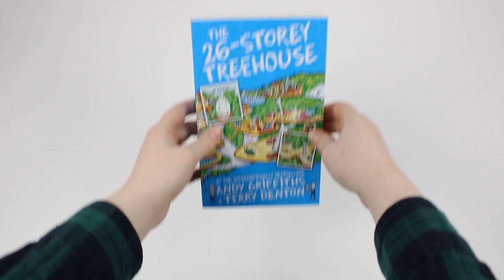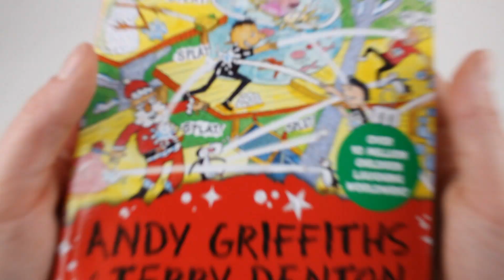The Treehouse Collection by Andy Griffiths - Book Unboxing